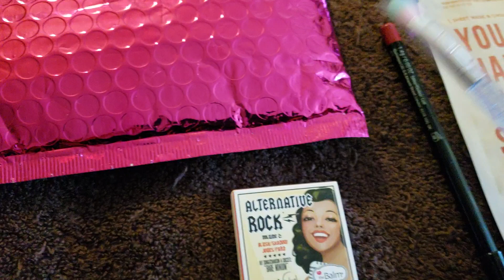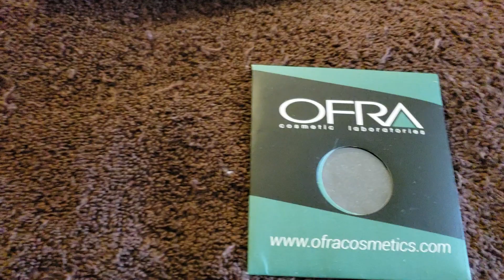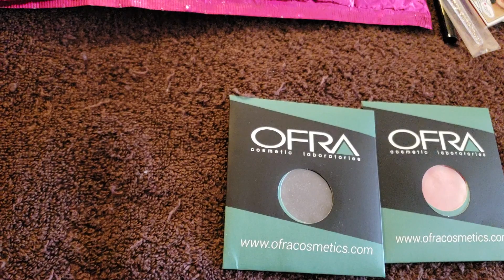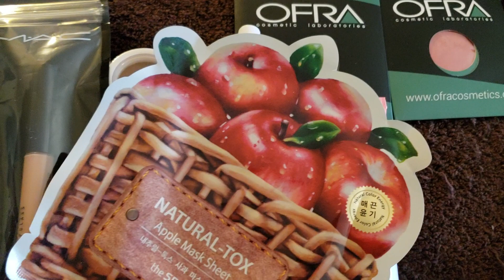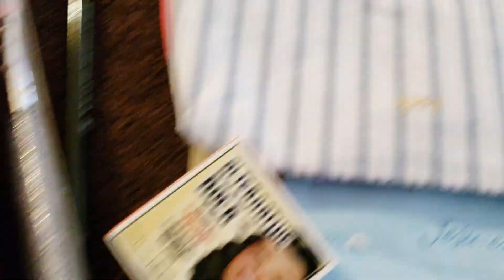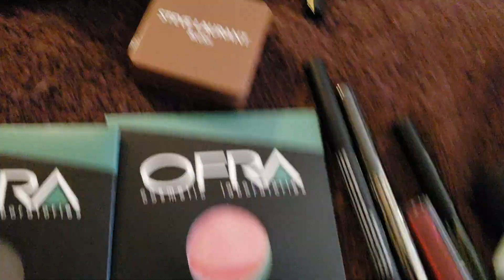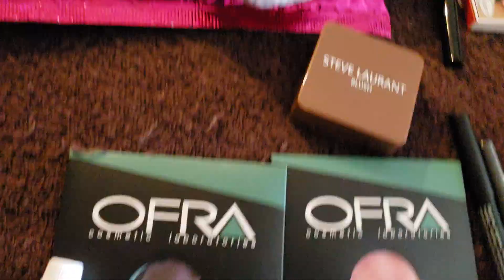Ipsy January 2019 subscription bag